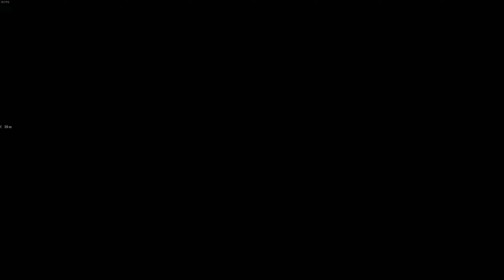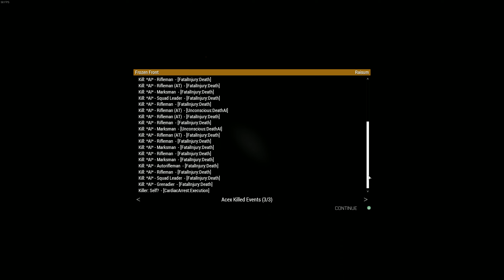FPARMA - Frozen Front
Role: Alpha-1 BAR Gunner
10:57 Mission start
15:10 FOB Maine
23:37 Field Hospital
27:00 Line Winters
41:08 Alpha point on Winters
44:35 Down x1
45:39 Up x1
49:27 Alpha getting fucked & dieing
52:43 Deathcam
53:10 Diwako arma moment
53:44 Valiant Medal on Honor
56:00 Dog-2 getting overrun
58:19 Respawn
1:03:30 Line Malarkey
1:18:20 Retreat from Malarkey
1:22:30 Holding Field Hospital
1:29:45 Down x2
1:32:10 Wake up & leaving Field Hospital
1:32:58 Carrying Aradiel to a medic
1:39:53 Regroup and 2nd Field Hospital
1:51:30 Down x3
1:51:45 Up x3
1:53:56 Retreat to FOB Maine
2:02:55 Holding FOB
2:09:13 Down x4
2:10:22 Up x4
2:11:55 Mission done